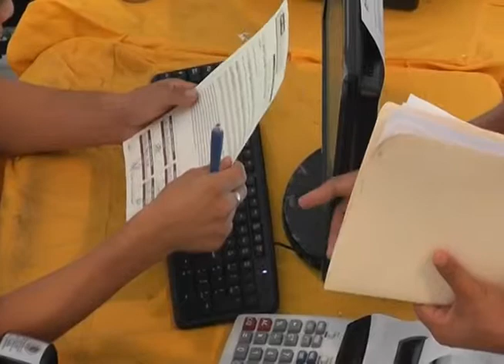SIRESOL amenaza a los contribuyentes de retirarles el servicio de recolección de basura